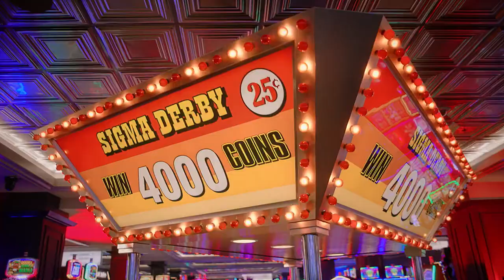Bobby Vandenberg | The D Casino Social